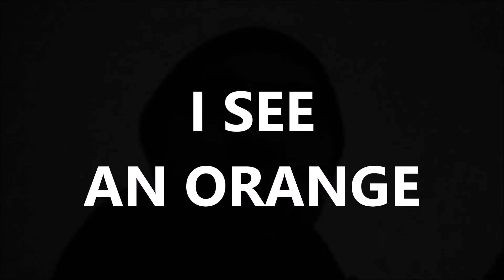2. Артикли (кратко)